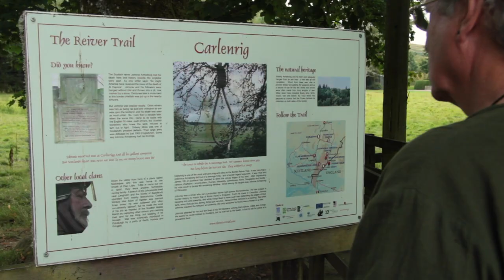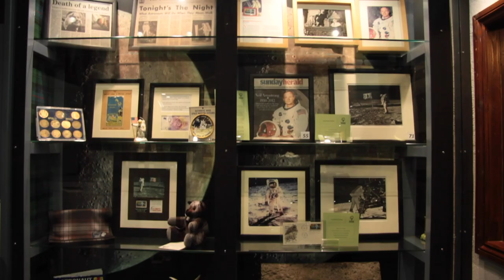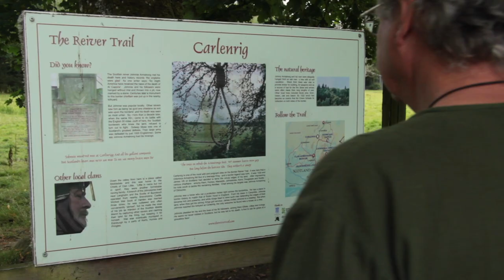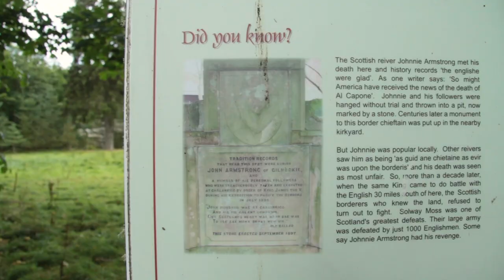The Making of the Ballad of Johnny Armstrong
A short documentary about the production of John Armstrong's 'The Ballad of Johnny Armstrong': A historical tale from the Borderlands.